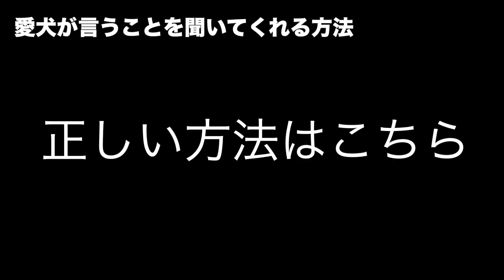100本投稿記念！甲斐犬一休と僕のチャンネル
甲斐犬一休と僕のチャンネル
気がついたら100本です。長かったような短かったような。
現在登録者数248人。
投稿を始めた頃の僕からしたら、とても大きな数字です。

もう少し頑張って毎日投稿してみようと思うので、ご視聴よろしくお願いします！

使用音源